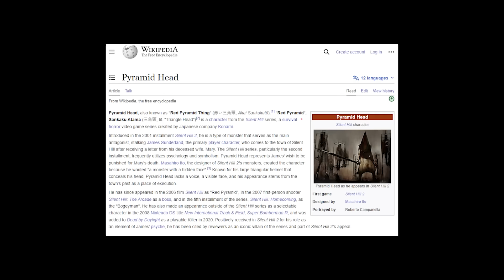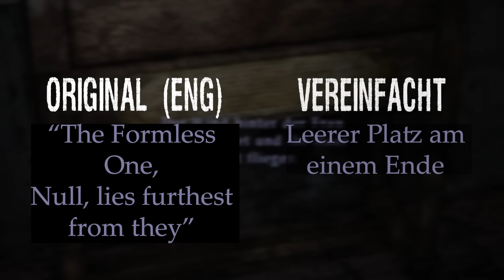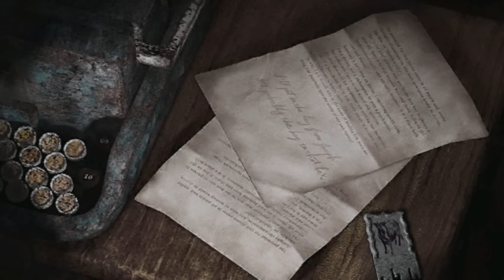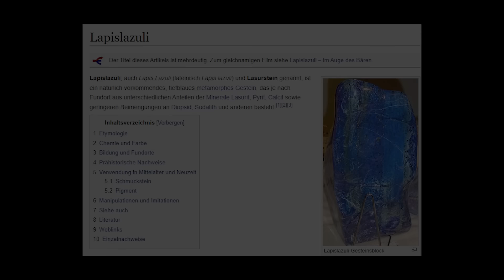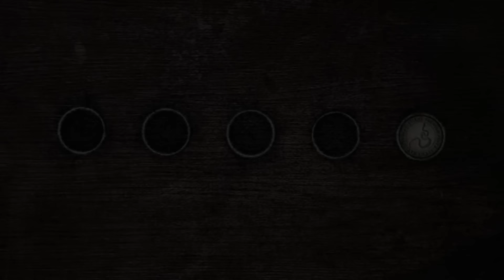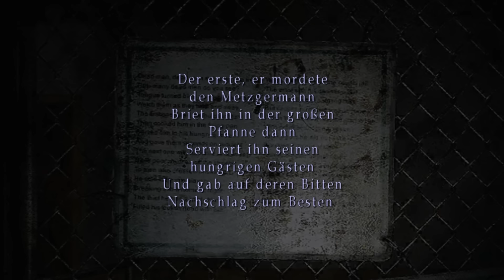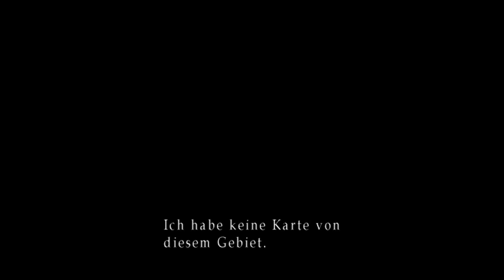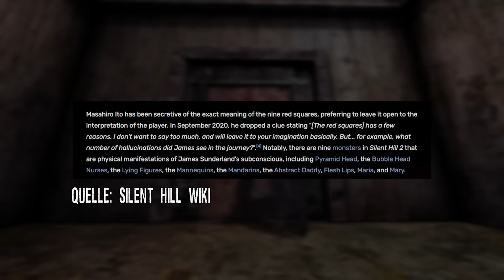Eine zeitlose Geschichte | Was macht Silent Hill 2 so besonders?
Silent Hill 2 ist meiner Meinung nach ein zeitloses Meisterwerk. Auch heute noch kann die menschliche Geschichte Überzeugen. Wir spielen und analysieren zusammen Silent Hill 2. Und ich erkläre euch Schritt für Schritt, was ich an diesem Spiel so besonders finde.

Zeitstempel:
00:00:00 Intro
00:00:59 Entwicklung
00:03:06 Story: Anfang
00:15:52 Story: Apartments
00:39:56 Story: Rosewater Park
00:50:38 Story: Brookhaven Hospital
01:10:05 Story: Museum und Gefängnis
01:18:35 Story: Nirgendwo
01:31:38 Story: Lakeview Hotel
02:06:42 Offene Fragen und Enden
02:11:02 Abschluss